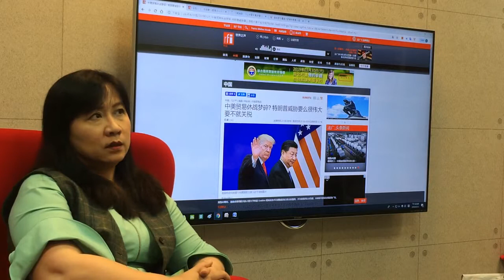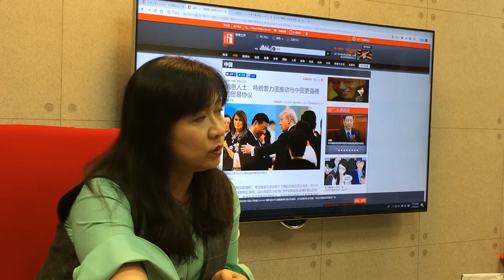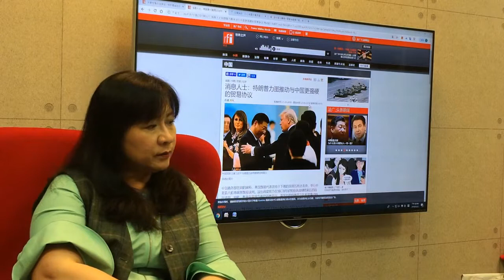童文薰：中共無法解開價值觀的死結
中美貿易戰一直在拖延中。這場「數字戰爭」的起因可以歸咎到WTO的單邊懲罰被廢武功。義大利政府最近要加入「一帶一路」的決定，無疑分裂了歐盟，帶來壓力。但是這場貿易戰的核心戰役，是中共無法突破「價值觀」。中共會採取何種方式突圍？且聽下集分解。更多視頻敬請訪問：